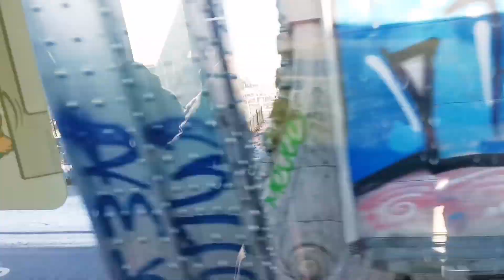Remodelando mi Alacena✅ les muestro mi emprendimiento✅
Aquí les muestro como poco a poco hacemos cambios bonitos en nuestro hogar, además les muestro parte de mi emprendimiento, espero que les guste pero que sobre todo les pueda motivar de alguna manera, espero que me dejen su comentario y así saber si les ha gustado😊

lamcher. 75

Vinted
Lamcher75